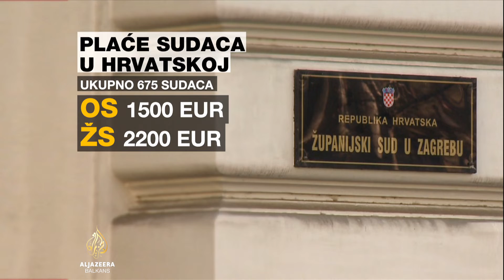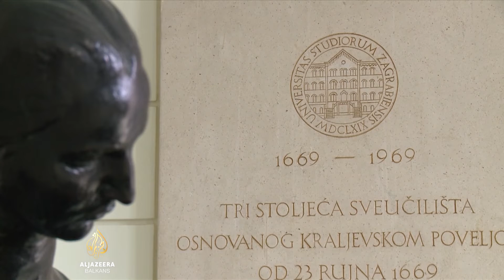Otpor inicijativi predsjednika Vrhovnog suda Hrvatske o honorarnom radu sudija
Novi predsjednik Vrhovnog suda u Hrvatskoj Radovan Dobronić jednim od svojih prvih poteza pokrenuo je promjene i izazvao glasne reakcije dijela sudijske elite. Prije dva mjeseca poslao je upitnike sudijama svih visokih i županijskih sudova o njihovim vansudskim, honorarnim poslovima i porodičnim vezama u pravosuđu. Rezultati ankete, kaže u razgovoru za Al Jazeeru sudija Dobronić, dokazali su da je neophodno mijenjati zakone i etički kodeks sudija kao jedan od prvih koraka u vraćanju povjerenja u hrvatsko pravosuđe. Objašnjava Marina Barukčić.